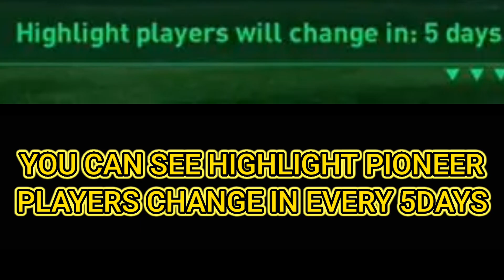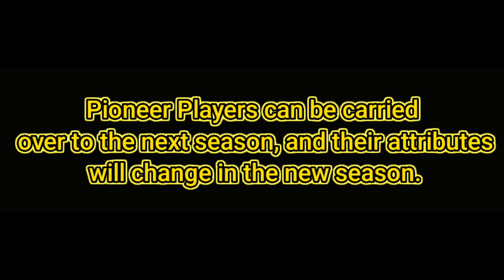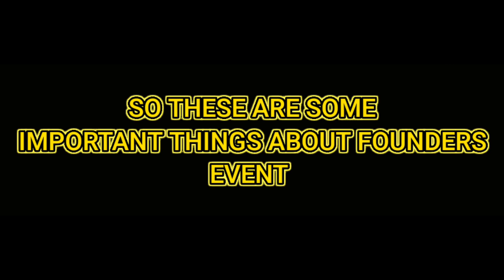Free 119 OVR Ronaldo ? Everything You Need To Know About Founders Event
fifa mobile founders pack
free 119 OVR Ronaldo Fifa mobile
free Ronaldo fifa mobile
IN Ankit YT